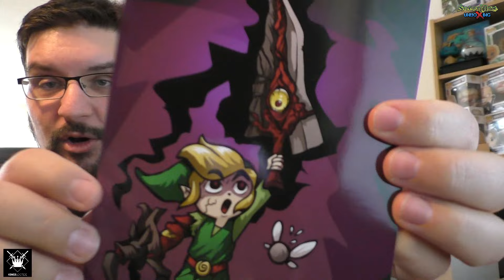Kingsloot - Warrior - April 2017 - Enthält Spuren von Silentmike - Silent Mike Unboxing #0167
Silentmike, Postfach 3906, 24103 Kiel